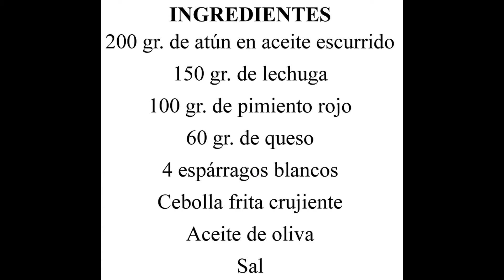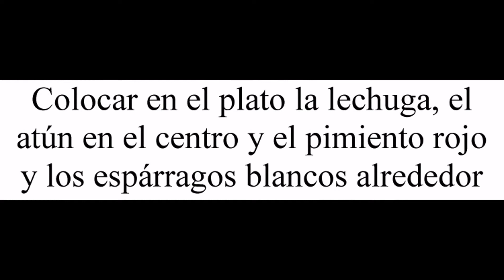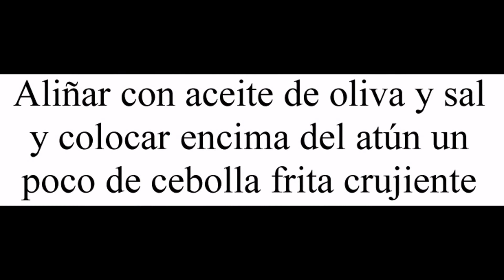Ensalada de atún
Devorando España

Hoy te enseño a preparar una ensalada de atún, una receta rápida y fácil, ideal para los días de verano.

Esta ensalada tiene varios ingredientes, uno de ellos es la cebolla frita crujiente, que le aporta un toque crujiente que le queda perfecto.

Con los ingredientes que te indico puedes preparar cuatro raciones de ensalada de atún.

¿Sueles comer ensalada? ¿Cuales son tus favoritas?

Para preparar esta ensalada de atún necesitaras:

- 200 gr. de atún en aceite

- 150 gr. de lechuga

- 100 gr. de pimiento rojo

- 60 gr. de queso

- 4 espárragos blancos

- Cebolla frita crujiente

- Sal

Para preparar esta ensalada de atún debes seguir los siguientes pasos:

- Escurrir el aceite del atún.

- Cortar la lechuga en tiras finas.

- Lavar la lechuga.

- Picar el pimiento rojo.

- Cortar en daditos el queso.

- Cortar en rodajas los espárragos blancos.

- Colocar en el plato la lechuga.

- Poner el atún en el centro y el pimiento rojo y los espárragos blancos alrededor.

- Aliñar con aceite de oliva y sal.

- Colocar encima del atún un poco de cebolla frita crujiente.